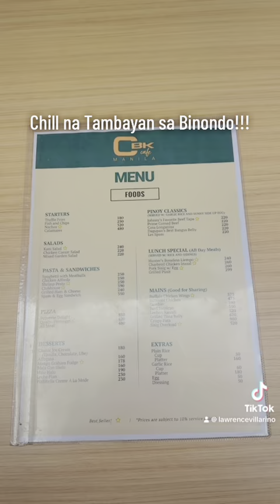Chill Tambayan sa Binondo!!! fypシ゚viral lifestyle foodie fypシ゚ foodtrip asian #